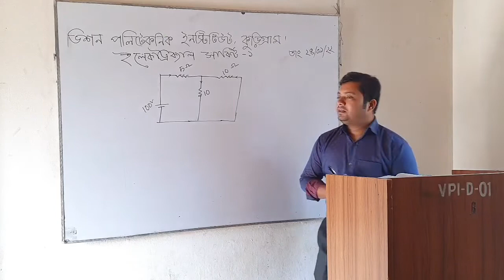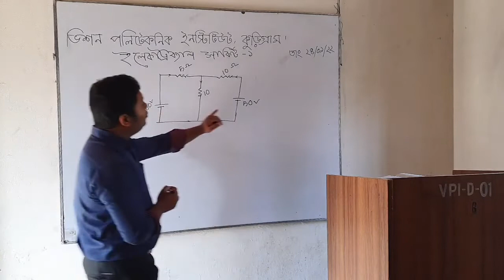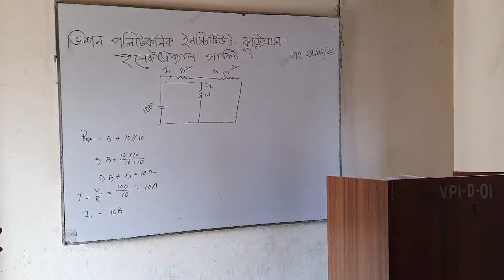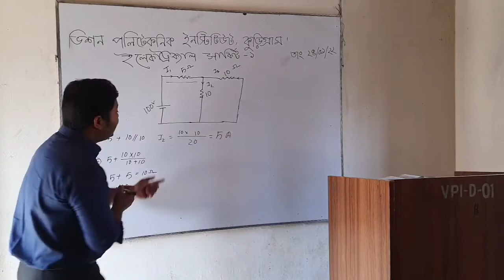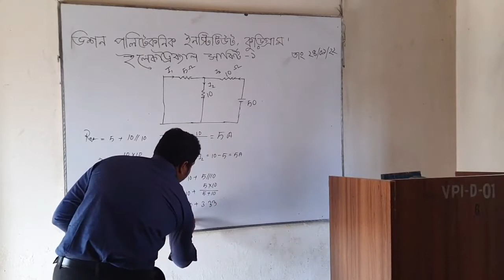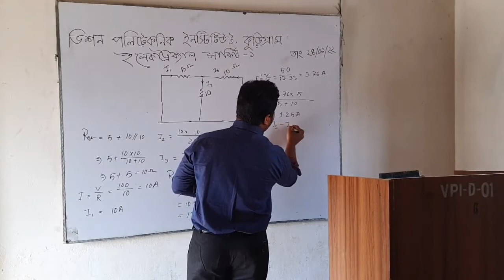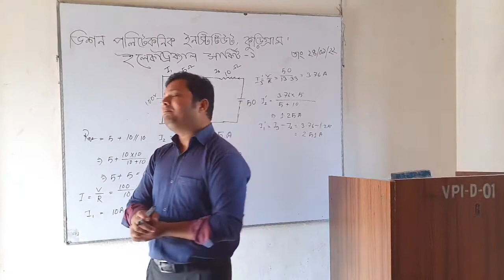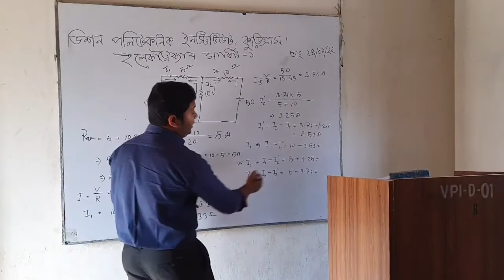Electrical Circuits‐1 (66721) গানিতিক সমাধান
আসসালামু আলাইকুম , POLYTECNIC CHANNEL এর পক্ষ থেকে আপনাদের সবাইকে স্বাগতম । এই চ্যানেলে আপনারা পলিটেকনিকালের সকল বিষয়ের বিভিন্ন ভিডিও পাবেন ।  কারিগরি শিক্ষা এমনই একটা শিক্ষা ব্যবস্থা যা কখনোই একা একা বই পড়ে শিক্ষা অর্জন করা সম্ভব নয় এবং আমাদের দেশে কারিগরি শিক্ষার তেমন কোন প্রসার এখন পর্যন্ত ঘটে নাই  । একটি জিনিস লক্ষ্য করলে দেখবেন কারিগরি শিক্ষা ব্যতীত অন্যান্য শিক্ষা ব্যবস্থা ইউটিউব ফেসবুক গুগোল বিভিন্ন মাধ্যমে শেখানো হয় ।  দুঃখজনক হলেও সত্য ইউটিউবে সকল বিষয়ে পেলেও আমরা কারিগরি শিক্ষার তেমন কোন স্থায়ী ব্যবস্থা পায়নি ।  দেখা গেছে অনেকে কিছু ভিডিও আপলোড করে অনলাইন কোর্স করতে বলে ।  কারিগরি শিক্ষা সংশ্লিষ্ট অধিকাংশ  ছাত্র-ছাত্রী হলো গরীব ।  তাই বেশির ভাগ শিক্ষার্থী টাকার অভাবে শিক্ষা থেকে বঞ্চিত ।  ধন্যবাদ সবাইকে ।
Architechtute Engineering technology#Chemical Engineering#Automobile Engineering#ComputerEngineering#ElectricalEngineering#ElectronicsEngineering#EnvironmentalEngineering#Foodtechnology#Refrigerationandairconditiontechnology#CIVIL TECHNOLOGY#ELECTRICAL TECHNOLOGY#MECHANICAL TECHNOLOGY#POWER TECHNOLOGY#ELECTRONICS TECHNOLOGY#COMPUTER TECHNOLOGY#ELECTRO-MEDICAL TECHNOLOGY#TOURISM & HOSPITALITY
Mining & Mine Survey Technology
Construction engineering
Mecatronics technology
Garments patterns and design making engineering
Instrument and process control technology
 Bangladesh Servey Institute
 Bangladesh Sweeden Polytecnic Institute
Barguna Polytechnic Institute
Barisal Polytechnic Institute
Bhola Polytechnic Institute
Bogra Polytechnic Institute
Brahmanbaria Polytechnic Institute
Chandpur Polytechnic Institute
Chapinawabganj Polytechnic Institute
Chittagong Mohila Polytechnic Institute
Chittagong Polytechnic Institute
Comilla Polytechnic Institute
*      Bangladesh-Sweden Polytechnic Institute ,Rangamati  72007
*  Shamoly Ideal Polytechnic Institute ,Chittagong  70096
*  Daffodil Institute Of It-Chittagong ,Chittagong  70095
*  Chittagong Technical College ,Chittagong  70062
*  National Polytechnic College ,Chittagong  70049
*  National Institute of Technology ,Chittagong  70047
*  Progressive Polytechnic Institute ,Chittagong  70046
*  Islami Bank Institute Of Technology ,Chittagong  70045
*  Mips Institute Of Management And Technology ,Chittagong  70044
*  Empac College Of Technology ,Chittagong  70043
*  Chittagong Science And Technology Institute ,Chittagong  70027
*  Feni Computer Institute ,Feni  69019
*  Institute Of Computer Science And Technology ,Feni  69016
*  Noakhali Ideal Polytechnic Institute ,Noakhali  68027
*  Lakshmipur Polytechnic Institute ,Laksmipur  67016
*  Shaymoli Ideal Engineering College ,Laksmipur  67014
*  Bangladesh Survey Institute ,Comilla
*  Ccn Polytechnic Institute ,Comilla  65056
*  Brahmanbaria Polytechnic Institute ,Brahmanbaria  65055
*  Islami Bank Institute Of Technology ,Sylhet  64024
*  Madan Mohan College ,Sylhet  61018
*  Netrakona Institute Of Science & Technology ,Netrakona  61014
*  Romdo Institute Of Modern Technology ,Mymensingh  58041
*  Mymensingh Institute Of Science And Technology ,Mymensingh
*  Jamalpur Institute Of Science & Technology ,Jamalpur  55053
*  Exalt Institute Of Technology ,Tangail  54064
*  Haji Abul Hossain Institute Of Technology ,Tangail  54050
*  British American Technology And Management Institute ,Gazipur
*  Royal Institute Of Technology ,Gazipur  53042
*  Sreepur Engineering College ,Gazipur  53041
*  Model Institute Of Science And Technology ,Gazipur  53033
*  Narshingdi Polytechnic Academy ,Narsingdi  52034
*  S.S.R. Institute Of Technology And Management ,Dhaka  50306
*  Engineering And Information Technology ,Dhaka  50243
*  Dhaka Central Polytechnic Institute ,Dhaka  50239
*  Bangladesh Skill Development Institute (Bsdi) ,Dhaka  50238
*  Northern Institute Of Science And Technology ,Dhaka  50160
*  Desh Polytechnic College ,Dhaka  50159
*  Aeronautical Institute of Bangladesh (AIB) ,Dhaka  50158
*  Institute Of Science And Technology ,Dhaka  50157
*  Universal Institute Of Business And Technology ,Dhaka  50155
*  Saj Institute Of Business And Technology ,Dhaka  50146
*  Ahsanullah University of Science and Technology ,Dhaka  50132
*  Dhaka Engineering Institute ,Dhaka  50124
*  Mawts Institute Of Technology- Bangladesh (Mitb) ,Dhaka  50123
*  Saic Institute Of Management And Technology ,Dhaka  50116
*  Islami Bank Institute Of Technology ,Dhaka  50115
*  National Polytechnic Institute ,Dhaka  50114
*  Micro Institute Of Technology ,Dhaka  50112
*  Islami Bank Institute Of Technology ,Dhaka